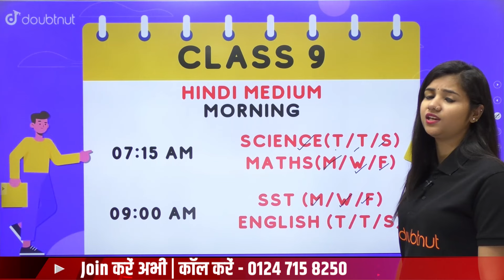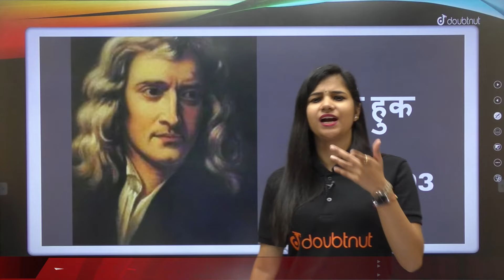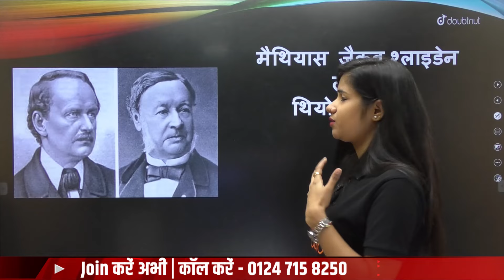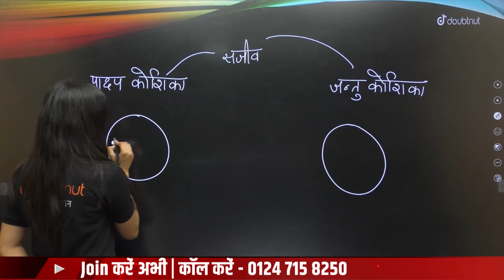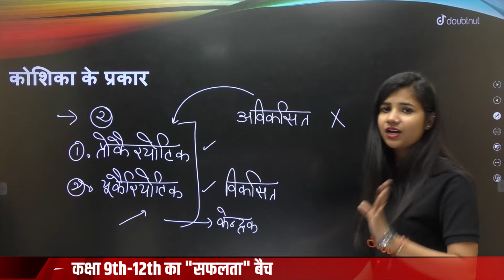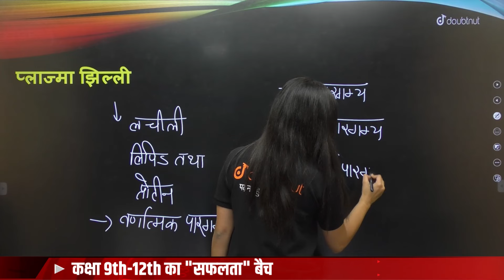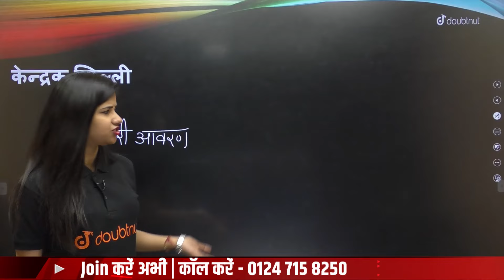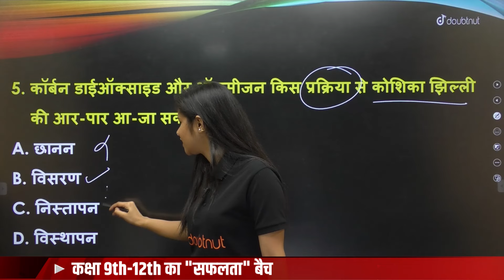Class 9 Hindi Medium | जीवन की मौलिक इकाई | One Shot Revision | Science | Chapter - 5 | NCERT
Class 9 Hindi Medium | जीवन की मौलिक इकाई | One Shot Revision | Science | Chapter - 5 | NCERT | Doubtnut

पूजा मैम आपको बताएंगी जीवन की मौलिक इकाई, up board, up board exam, rajasthan board, rajasthan board exam 2022, mp board, mp board 2022

📌कक्षा 9 | Bihar बोर्ड | हिंदी माध्यम | VIJETA Batch

📌Online Class में  Admission लेने के लिए यहाँ click करें :
कक्षा 10 | UP बोर्ड | हिंदी माध्यम

📌Chapters:
00:00 - Pooja Ma'am Introduction
03:30 - Cell and its Discovery
07:31 - Robert Hook
14:18 - Protoplasm
20:32 - Unicellular and Multicellular Organisms
27:25 - Type of Cell
33:35 - Plasma Membrane
36:43 - Diffusion
40:44 - Nuclear Membrane
44:57 - Important Questions

👉 Have Any Query? Ask Us.